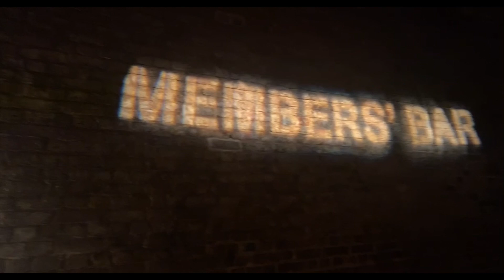Ghetts' LIVE Tour in London! Giggs, Stormzy, Kano, Pa Salieu, Shakka, JayKae and MANY MORE!!!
I Vlogged GHETTS' concert at The Roundhouse - London and thought I’d bring you guys along!🤟🏾
Backstage footage! Watch to see all the friends he brought out to perform! ￼🔥😉

The show was AMAZING!🙌🏾

Let me know who your favourite performer was?
Are you a real Ghetts fan? What's your favourite song of his?

x

Follow L.A. CARTIER